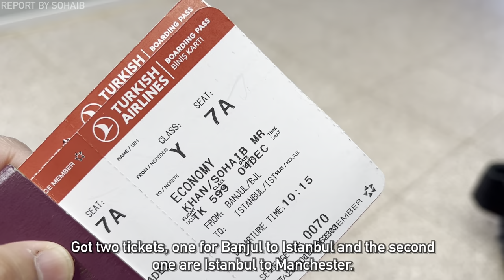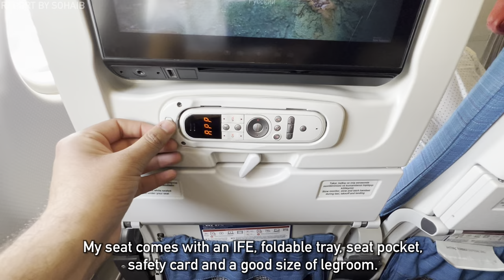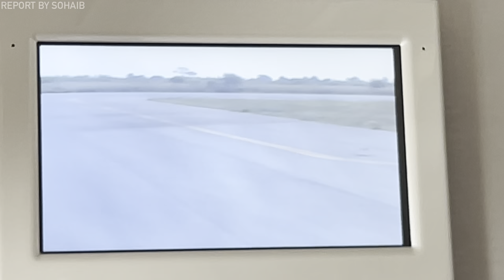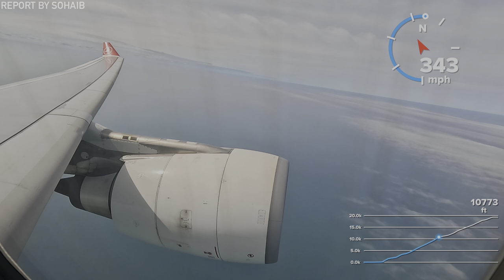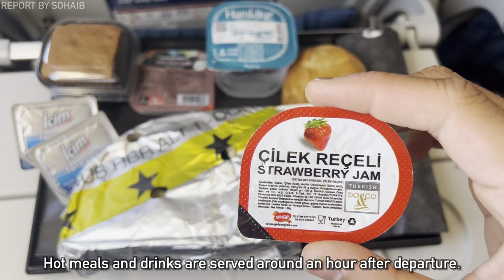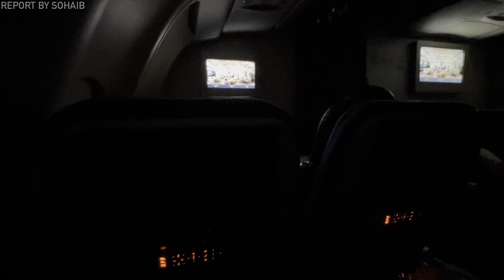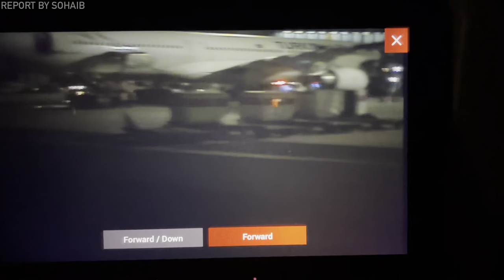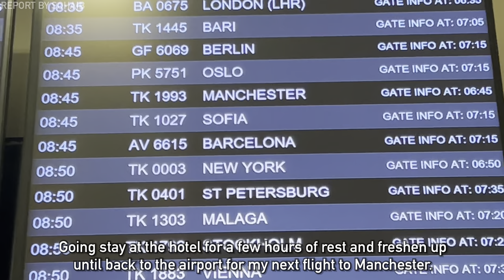TRIP REPORT | Turkish Airlines Economy | Banjul BJL to Istanbul IST | Airbus A330-300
Some useful information:

Date: 4 December 2022
Flight number: TK599
Class/Seat: Economy class 7A
Airline: Turkish Airlines
Aircraft type: Airbus A330-300
Registration: TC-LND
Flight distance: 3110 nm
Cruise attitude: 39,000 ft
Ground speed: 509
Departure Airport: Banjul BJL
Schedule departure time: 10:15am EST
Actual departure time: 10:26am
take-off runway: 32
Arrival Airport: Istanbul IST
Scheduled arrival time: 17:05

Aircraft full detail:

Manufacturer: Airbus
Serial number: MSN 1704
Registration: TC-LND
Type: 330-303
First flight date: 10 February 2016
Seat configuration: 28 business and 261 Economy
Engines: 2x GE CF6-80E1A3

Hope you enjoy this video, please leave feedback in the comment and thumb up if you like it.